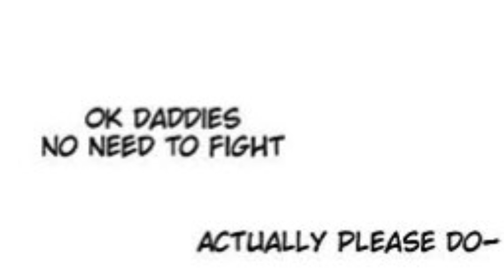(Genshin Impact Comic Dub) Hotness Vs Coolness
Comic by @lontongs_ on insta